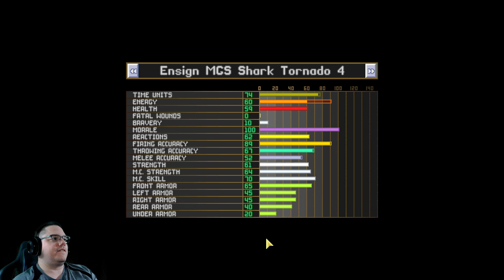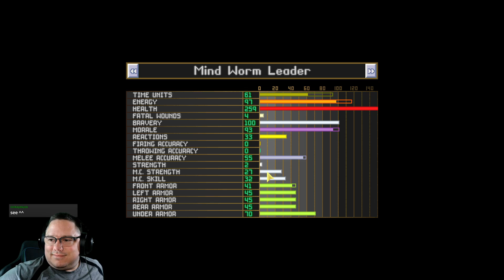Let's Play The World of Terrifying Silence - 66 - Wrapping Up With Some Research